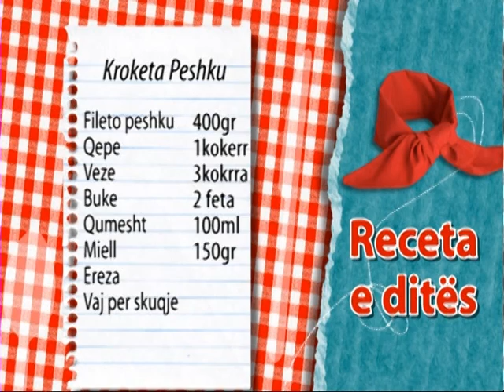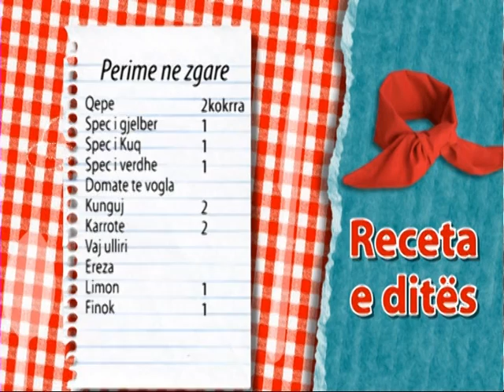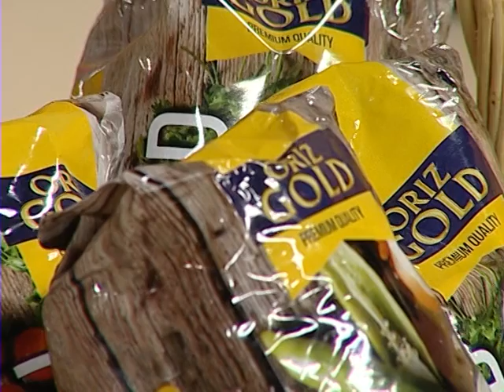A1 Report - Te gatuajme me Zonjen Tefta dt 07 Tetor 2014,Kroketa peshku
Kroketa peshku

Fileto peshku         400gr
Qepe                     1kokerr
Veze                      3kokrra
Buke                      2 feta
Qumesht               100ml
Miell                      150gr
Ereza
Vaj per skuqje

Perime ne zgare

Qepe                         2kokrra
Spec i gjelber            1
Spec i Kuq                1
Spec i verdhe            1
Domate te vogla
Kunguj                       2
Karrote                      2
Vaj ulliri
Ereza
Limon                        1
Finok                         1